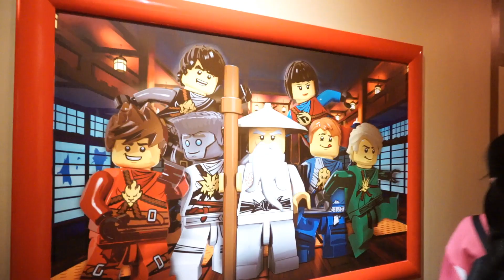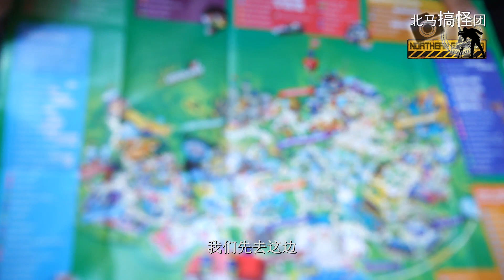LEGOLAND Malaysia I Legoland Theme Park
LEGOLAND Theme Park 乐高主题乐园
您只需要购买一天的入门票，Legoland Malaysia就让你们一年无限次的让你们在Legoland力享受和玩乐，这简直就是超值，超划算的一个配套，当然要符合条规啦！

Instragram ：Northerngogogo

LEGOLAND Malaysia,
7, Jalan LEGOLAND,
Bandar Medini Iskandar Malaysia,
Nusajaya 79250 Malaysia.